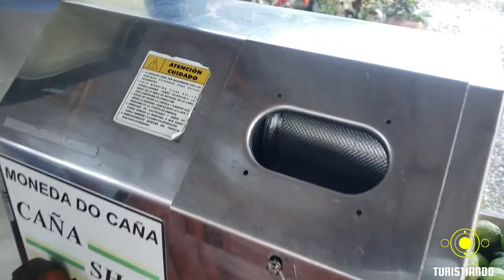DÚVAL la inspiración para el emprendimiento de sus padres, JUGO DE CAÑA HELADO. Zamora - La Pista.